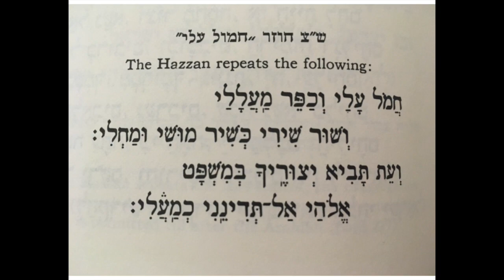8. Hamol Alai - חמל עלי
The Rosh Hashana tune for Hamol Alai - חמל עלי